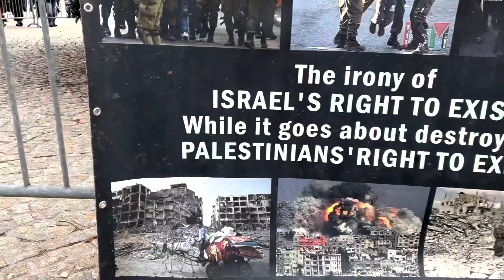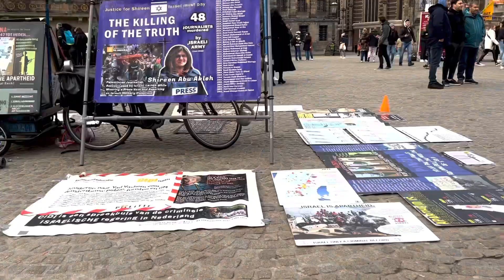Exploring Amsterdam: Ang Daming Tao! Sobrang Ganda!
Amsterdam is a city full of culture, history, and charm. Located in the Netherlands, this vibrant destination is known for its canals, museums, and lively nightlife. Whether you're looking to explore Amsterdam's many sights or relax in a cafe by the canal, there is plenty to do in this buzzing city. In this Amsterdam travel guide, let's explore everything from museums like Rijksmuseum and Anne Frank's house to the Old Heineken Brewery. And of course, no visit to Amsterdam would be complete without trying some of the city's famous Dutch food.